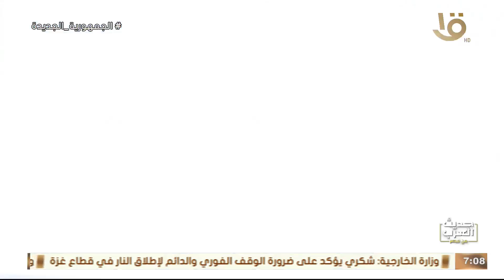حديث العرب من مصر| للحديث عن الدراما المصرية مع المخرج الكبير مجدي أبو عميرة حلقة كاملة 18-4-2024